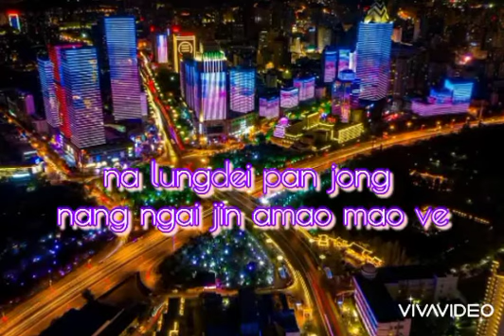Aw chung a huilhi nu kuki sad status video